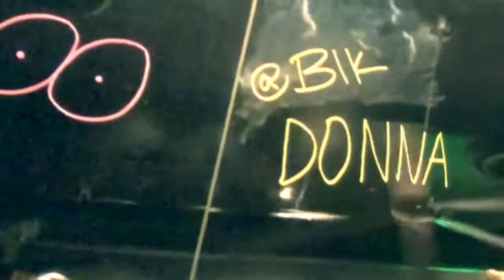HANGIN w LAVS 37 Donna Hill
I went to a little class called Dirty Ryde at @trufusion and what a great time. Check her class out and prepare to be entertained... Good times!